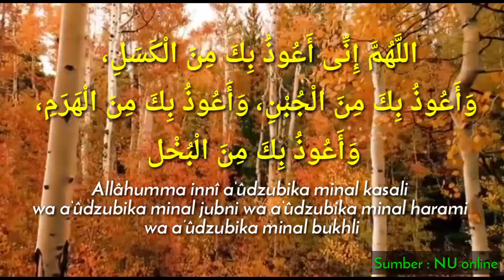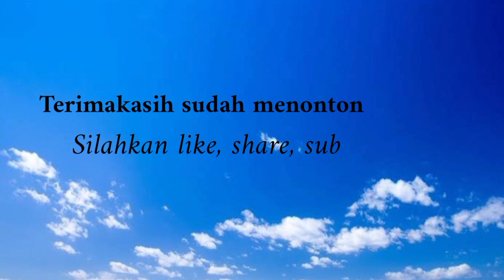DOA MENGHILANGKAN RASA MALAS